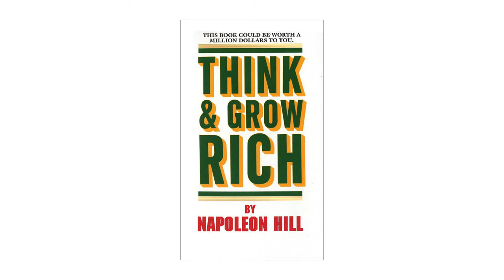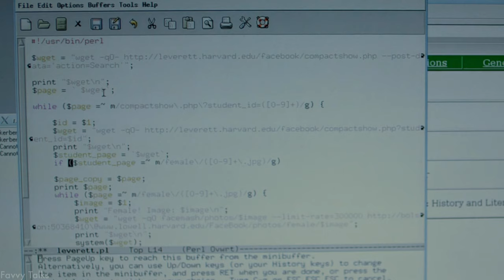The Toxic Industry of Modern Day Self-Help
On the surface, the Self-Help Industry seems like quite a beneficial industry to society. Groups of people motivating each other and pushing them to achieve greatness. That seems pretty great. However, where there's people, there's opportunity. And where there's opportunity, there's money. And where there is money, there's those who take advantage. Hence, the Self-Help Industry has become quite toxic nowadays. Cult-like followings, overpriced events, recycled motivational content, and false advertising are what outlines the modern day self-help industry. It's easy money for these gurus thanks to their cult followings that cherish their every word and buy everything they put out. Hence, people get taken advantage off and instead of attending an event, seminar, or course, that's supposed to benefit them, they throw money down the drain and into the barrel of these so called "self-help" gurus. But there's way more to this story, so let's take a deeper dive into the Toxic Industry of Modern Day Self-Help!

If you are or represent the copyright owner of materials used in this video and have a problem with the use of said material, please send me an email, , and we can sort it out.